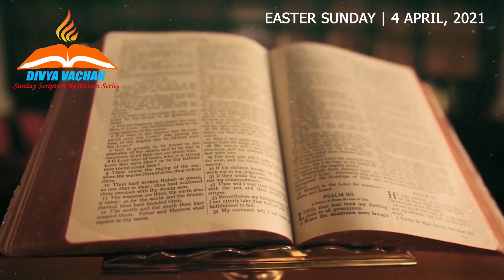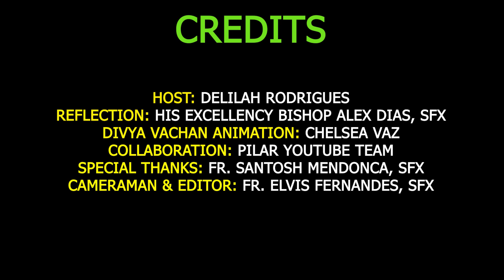DV 07_EASTER SUN_B 2021_BISHOP ALEX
Divya Vachan is a Sunday Scripture Reflection Series. This is Episode 7 of Divya Vachan (DV 07). The Reflection is presented by Bishop Alex, SFX

CREDITS

Free Stock Footage Aerial Christian Religion, Crosses, Bibles, People Praying | No Copyright Video
Best Free Footage
 Aug 14, 2020
Synthwave Background Loop - Vaporwave/Synthwave Motion Background - Synth, retrowave mix